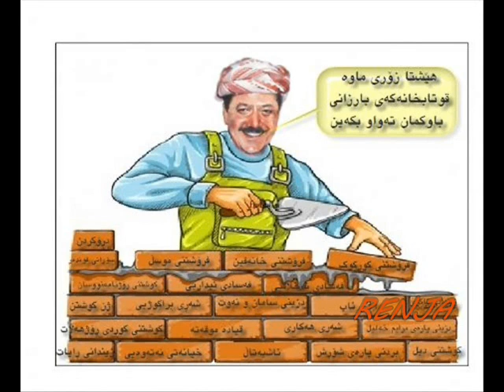Brazani And Talabani Caricature